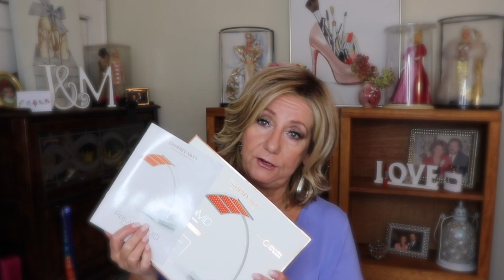Skin Care for Anti-aging and De-Stressing | Give Away| Monika's Beauty & Lifestyle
Skin Care for Anti-aging and De-Stressing | Monika's Beauty & Lifestyle
I will not be able to respond to any comments as this is a giveaway!
How I keep my stress under control using my favorite beauty tool and skincare and Stress is a silent killer that kills over a hundred million people a year. Take some time to de-stress!

Maybelline Romantic Rose
CYO 106 & 107
Viseart Theory Highlighter, Blush & Bronzer
Viseart Liaison Palette
On my head- Flirt Alert by Raquel Welch in RL14/22SS SHADED WHEAT ravesforraquel wigs_com  http for 25% off use coupon code -MONIKA25 (please note if there is a better sale going on my 25% will default to the higher amount)

👠 Products Mentioned 👠
* Trophy Skin Use MONIKA15 for savings RejuvaliteMD
High-Power Ageless LED Treatment
Coloresience Pep UP

* City Beauty Use Monika10 for savings

Important Stuff...Unless otherwise noted or mentioned all products shown have been purchased by me or were gifted from friends. I do on occasion review products that were sent to me free in exchange for review. Those products will always be noted with an * in the description box and/or mentioned in the video. All opinions are always 100% honest and my own. This is NOT a sponsored video but if I were to be so lucky and actually be asked to do a sponsored video, I would tell you both in the video and in this description box.